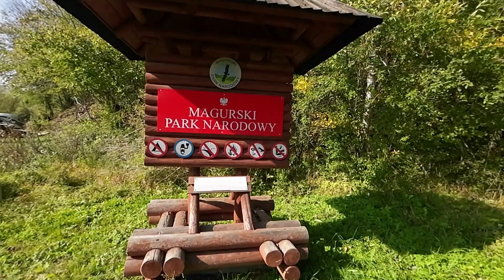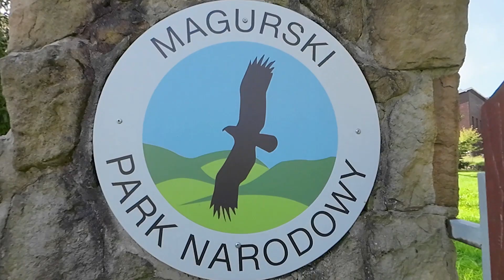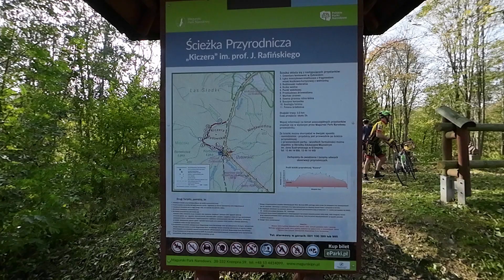III Rajd rowerowy ROWEREM PRZEZ POGRANICZE Magurski Park Narodowy 2023